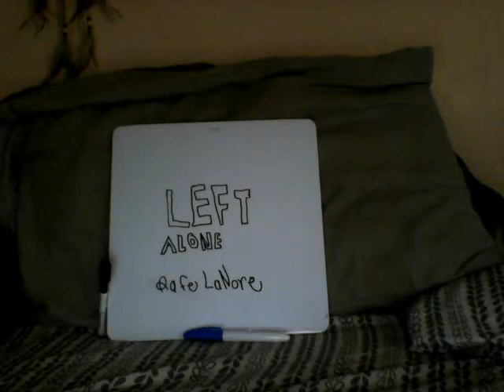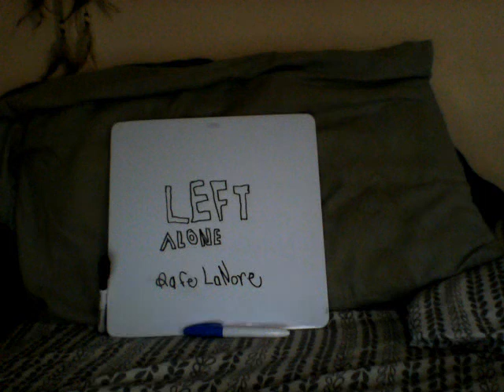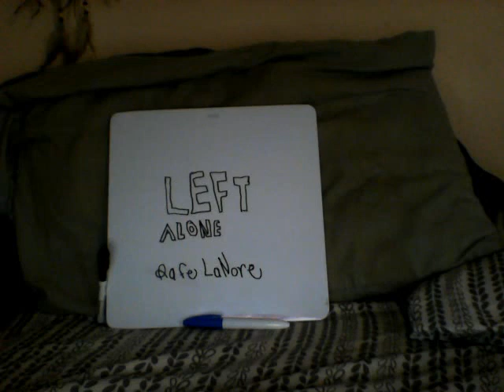Rafe LaNore - Getting Off the Plane - Left Alone